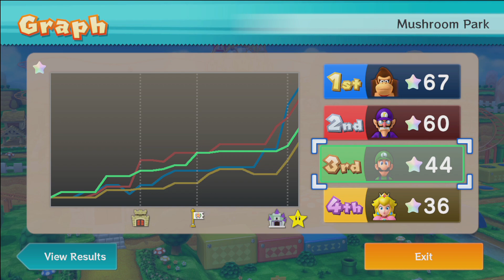[Wii U] Mario Party 10 Mushroom Park ( Very Hard, #76 ) Donkey Kong vs Waluigi vs Luigi vs Peach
► 마리오파티10 마리오파티 모드 매우어려움 ( 동킹콩 vs 와루이지 vs 루이지 vs 피치공주 )

📼 Watch AlexGamingTV's other game videos, too! 다른게임 영상들도 감상하세요!! 📼